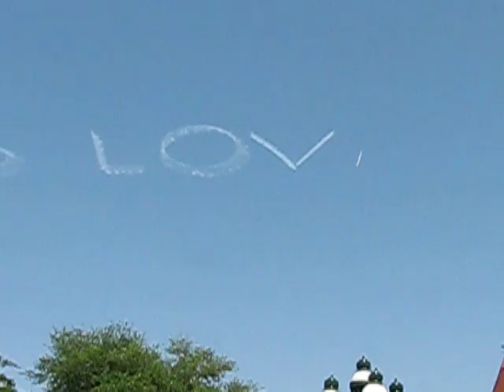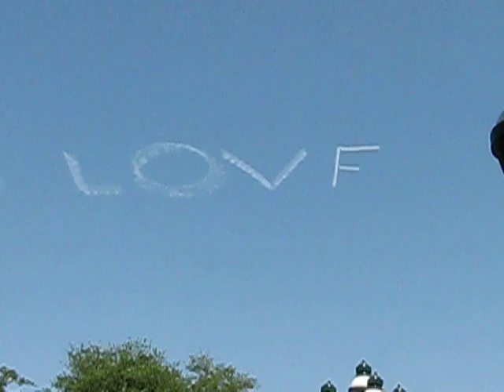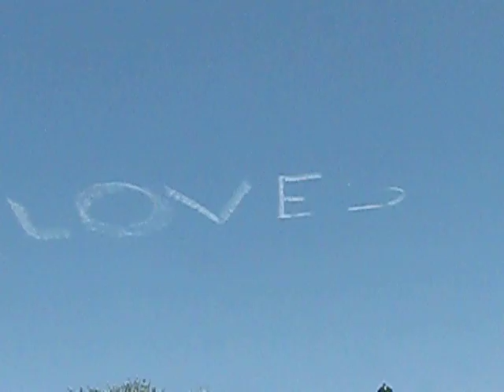Pilot writing on the sky beautiful words at Grand Floridian Hotel, Orlando FL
Pilot writing on the sky Jesus Love You at Grand Floridian Hotel, Orlando FL
Beautiful area, amusing.  There is love!  All you need is love...